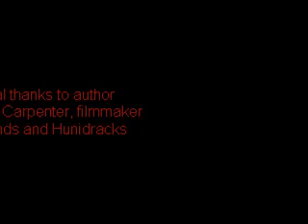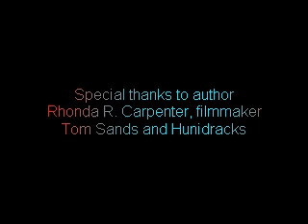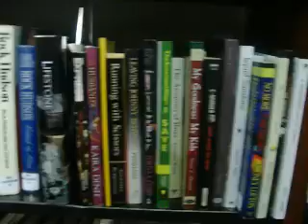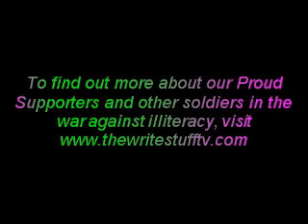The Write Stuff Episode 3 Part 5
The 3rd online edition of The Write Stuff ends with our final moments with Bad Boy Recording artist Donnie Klang. There are also reminders about upcoming events and how to stay in touch with the literacy campaign.